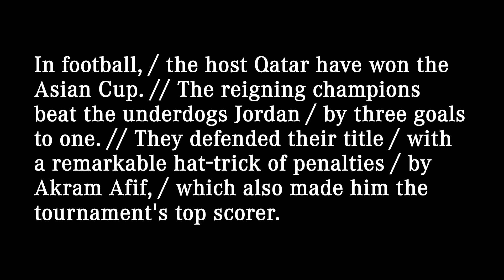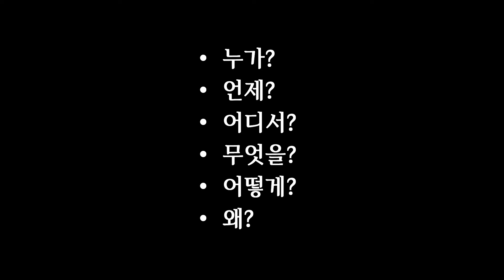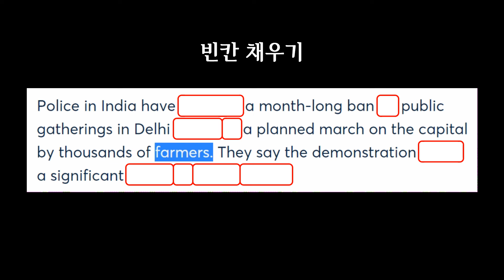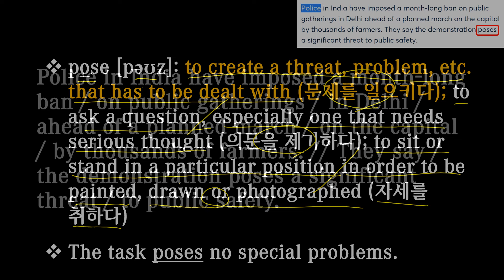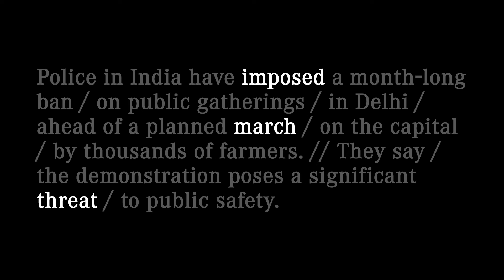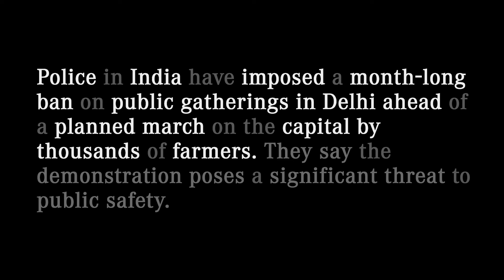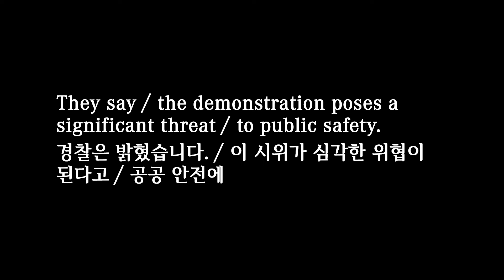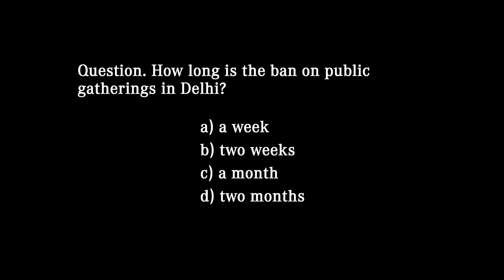영어뉴스 – 인도 델리 집회 금지 (2024. 2. 13)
대본(transcript)
Police in India have imposed a month-long ban / on public gatherings / in Delhi / ahead of a planned march / on the capital / by thousands of farmers. // They say / the demonstration poses a significant threat / to public safety.

인도 경찰은 수천 명의 농부들에 의해 계획된 수도에서의 시위 행진에 앞서, 한 달 동안 델리에서의 대중 집회를 금지했습니다. 경찰은 이 시위가 공공 안전에 심각한 위협이 된다고 밝혔습니다.

00:00 영상시작
00:05 어제 뉴스
00:28 청취력 테스트
00:52 오늘 뉴스
01:53 빈칸 채우기
02:18 내용 분석
05:01 퀴즈 (정답: capital)
05:29 섀도잉
06:47 마무리
07:16 청취력 테스트 (정답: c)

impose [ɪmˈpəʊz]: to introduce a new law, rule, tax, etc.; to order that a rule, punishment, etc. be used (도입하다, 시행하다); to force somebody/something to have to deal with something that is difficult or unpleasant (부과하다)
The UN Security Council imposed sanctions in 1992.

pose [pəʊz]: to create a threat, problem, etc. that has to be dealt with (문제를 일으키다); to ask a question, especially one that needs serious thought (의문을 제기하다); to sit or stand in a particular position in order to be painted, drawn or photographed (자세를 취하다)
The task poses no special problems.